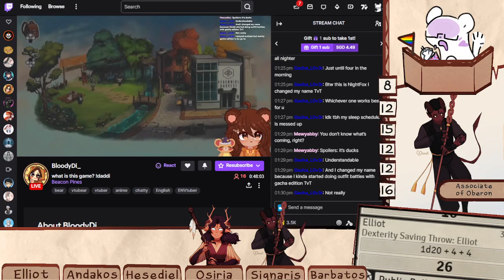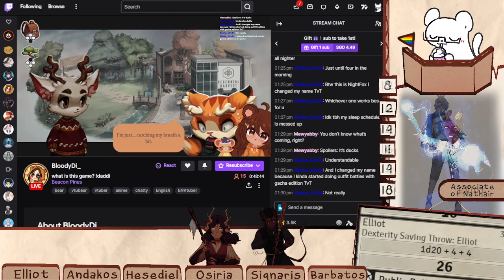[D&D] Wild Beyond The Witchlight (Ep35)